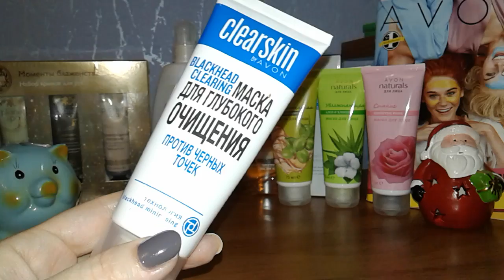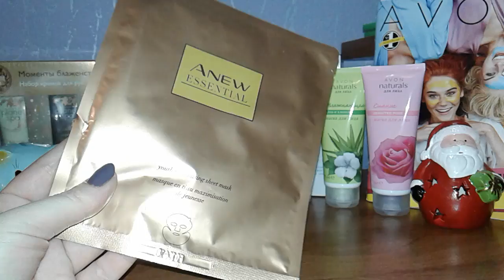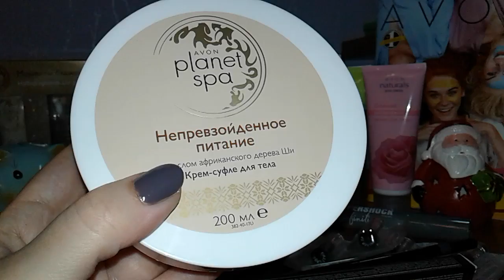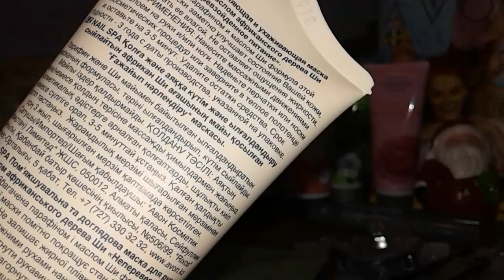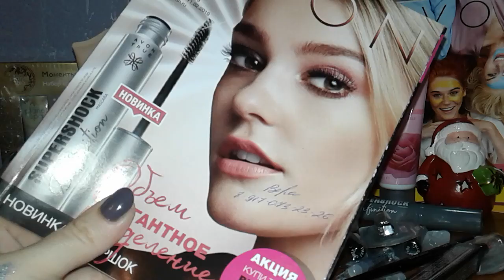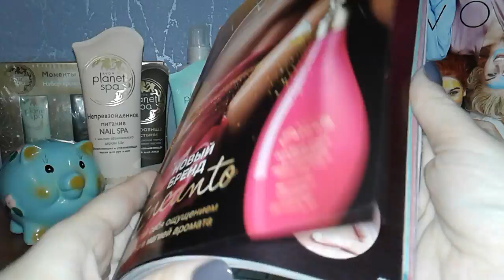Заказ Avon 1/2019 // Маскомания 👽👾💀💪 + подарки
Всем привет! Рада поделиться с вами очередным заказом Avon ;)
Хотите стать Представителем Avon и покупать все со скидкой + получать подарки - пишите ;)

Я в инстаграм @vera_avon_fl  и @vera22victory